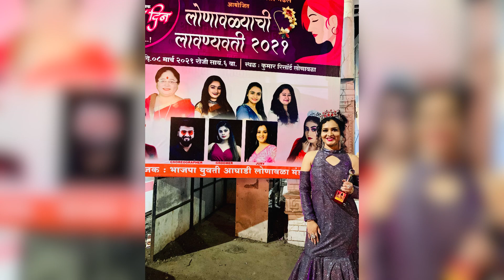Lonavlyachi Lavanyawati My Journey From Audition Jury to A Show Stopper Fashion Event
I am glad to be a part of this wonderful event लोनवल्याची लावण्यवती २०२१ I was the Jury एंड A Showstopper.